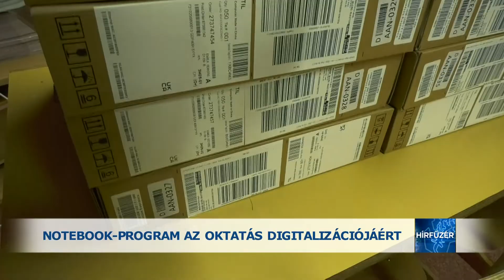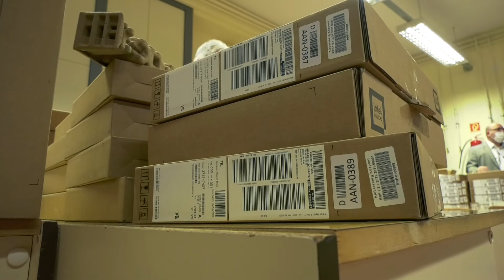Notebook-program az oktatás digitalizációjáért (2022.02.14.)